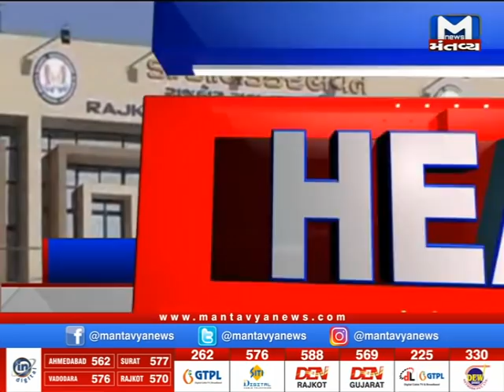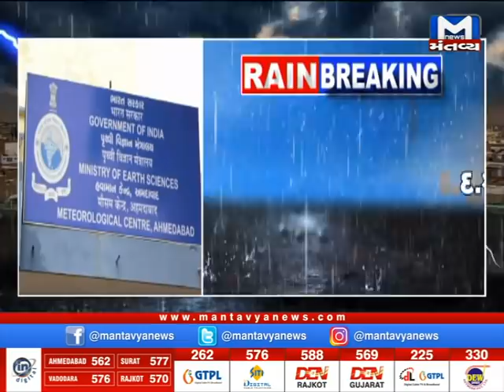કયાં પડયો 3.5 ઇંચ વરસાદ? ભાવમાં ભડકો..Watch 9 AM News